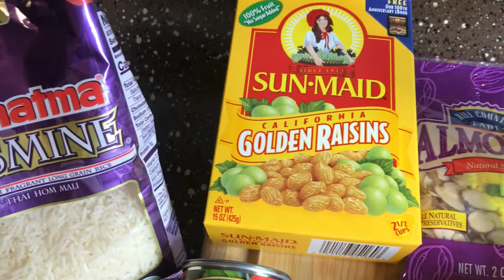Kabsa (Episode 13 Saudi Arabia)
Ingredients:

·       1/3 cup of extra virgin olive oil
·       2 cups of red onion
·       ½ tsp of grated ginger
·       6-8 chicken thighs with skin and bone
·       ½ tbsp of orange zest
·       ½ tbsp of black pepper
·       1 tbsp of salt
·       ½ tbsp ground cardamom
·       1 dried lime
·       ½ tsp cinnamon powder
·       ¼ tsp cloves powder
·       1 tbsp tomato paste
·       2 cups of tomatoes (finely chopped)
·       34 oz of water

Kabsa Topping:

·       1/3 cup almond slivers
·       1/3 cup of golden raisins

Kabsa Main Dish:

·       1 ½ cups of Jasmine or  other long grain rice
·       2 cups of shredded carrots

Instructions:

1) On medium heat add a 1/3 cup of oil, onions, and the grated ginger. Cook until brown.

2) Add your chicken and cook until browned.

3) Add the salt, black pepper, orange zest, ground cardamom, dried lime, cinnamon powder, cloves powder, tomato paste, and tomato. Stir well.

4) Once you see the oil rise to the top; pour in the water and cook chicken for 25 minutes covered on medium/high heat.

Kabsa Topping:

1)  In a separate pan over medium/high heat; add a bit more olive oil to heat up. Once heated; add your almonds and brown very lightly brown them. Once your almonds have browned put them to the side over a paper towel to soak up some of the oil. (won’t take very long watch carefully)

2)  Add your golden raisins to the same pan and brown them as well. Put them to the side over a paper towel. (won’t take very long watch carefully)

Kabsa Main Dish:

1)  2) Add your jasmine rice, and carrots to the pot your chicken was just in. Cover the pot with a clean towel to absorb the extra moisture and to keep the rice stiff. Cover with a lid and cook for 25 minutes on medium heat.

2)  Serve the rice first, then put the chicken on top, and sprinkle the golden raisins and almonds on top. Enjoy!

Chef Luke Notes:

I made a few modifications as to how I would make this the next time. I would add more chicken for sure. 6-8 thigh’s I think would be perfect. I also think the chicken would be even better if it was never removed from the pot to begin with. No need to broil it like in the video.

I found all ingredients at a regular grocery store except for the dried limes. I found that on amazon, which did have prime shipping.

I didn’t think I would care much for the golden raisins and the almonds for this dish, however I ended up enjoying the raisins a lot. The raisins brought a lot to the table, but I don’t think the almond slivers really impacted the dish much. With that being said I think you can omit the almonds completely if you hate almonds or just are not a huge fan of them.

 **If you feel I have warranted it, likes and subscriptions to my channel are greatly appreciated! I plan on doing at least 1 cooking video a week**